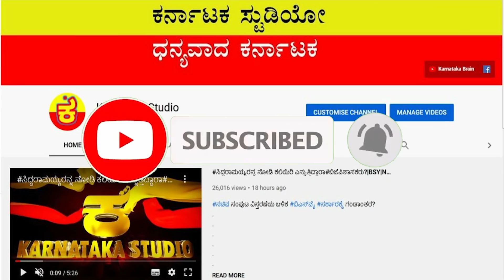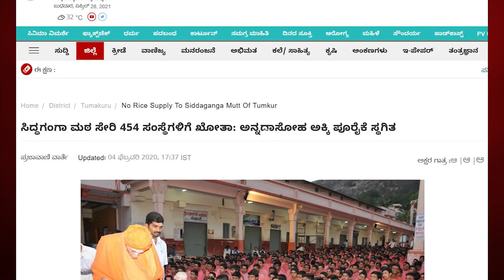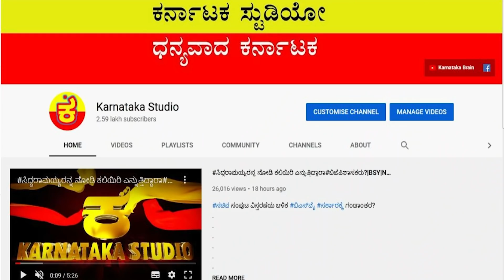ಅಕ್ಕಿ ಸಿಗದಿದ್ರೆ ಸಾಯಿ ಅನ್ನೋ ಸರ್ಕಾರ ಯಾತಕ್ಕೆ ಬೇಕಾಗಿದೆ? |SIDDARAMAIAH |BSY |UMESHKATTI|SIDDAGANGAMATA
ಜನರ ಹಸಿವು ನೀಗಿಸೋಕಾಗದ ಸರ್ಕಾರ ಇದ್ದರೆಷ್ಟು ಹೋದ್ರೆಷ್ಟು?